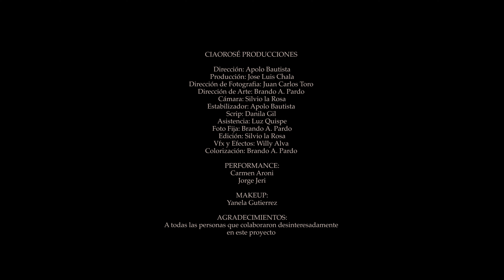MAMACHA DE LAS MERCEDES / LUZ MERLY & JUAN VELASQUE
Autor: Leonila Martina Portocarrero Ramos
Productor General: Grady Yuval Vallejo Gastelú
Productor Audio Visual: CIAOROSÉ PRODUCCIONES
Dirección y Arreglo Musical: Juan Neil Velasque Bendezú
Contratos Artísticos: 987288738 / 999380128